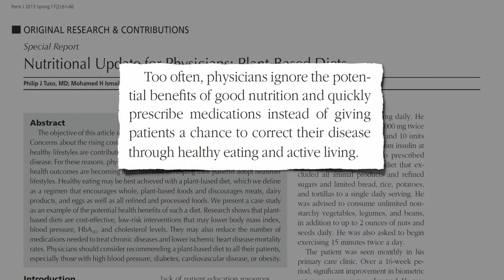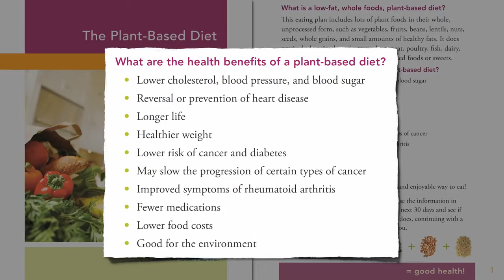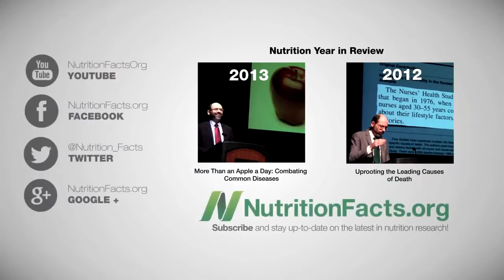ארגון הבריאות הגדול בארה"ב משנה את המלצותיו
ארגון הבריאות הגדול ביותר בארה"ב, 'קייזר פרמננטה', יצא בשנה שעברה במסמך עדכון מקצועי לרופאיו (מצורף) ובקמפיין הסברתי למטופליו על החשיבות והיתרונות הבריאותיים שבאימוץ תזונה צמחית ואורח חיים פעיל.

"קייזר פרמננטה [...] פרסם לאחרונה עדכון הממליץ לעבור לתזונה המבוססת על מזונות מלאים מן הצומח ולהוציא מן התפריט עוף, בשר, ביצים, מוצרי חלב ומזונות מעובדים ומזוקקים. [...] העדכון עוסק בסקירת הספרות הרפואית לגבי השפעת תזונה (צמחונית, טבעונית, וים תכונית) על המחלות הכרוניות השכיחות של החברה המערבית.

מסמך זה [...] הוא קול קורא למערכת הרפואה להמליץ על מזונות מלאים מן הצומח כקו ראשון במניעה ובטיפול במחלות לב, סוכרת, יתר לחץ דם והשמנת יתר. זו הפעם הראשונה שארגון בריאות בסדר גודל כזה ממליץ לעבור לתזונה מן הצומח, תוך הצהרה שתזונה זאת בריאה ובכוחה להפחית שכיחות מחלות ולחסוך בטיפולים ובהוצאות כספיות למערכת.

על הרופאים להפסיק לדבר במונחים כמו טבעונות וצמחונות ולהתחיל לדבר על אכילת מזון בריא. מזון בריא הוא מזון מלא, לא מעובד ולא מזוקק על בסיס צמחי.

בישראל סרטן, מחלות לב, וסכרת הן הסיבות המובילות לתחלואה ולתמותה. מערכת הבריאות מוציאה מיליארדי שקלים בשנה לצורך טיפול באותם חולים כאשר ישנה דרך נוספת יעילה וזולה יותר, והיא שינוי בהרגלי התזונה. הגיע הזמן "לשים על השולחן" את האוכל שאנחנו אוכלים."
מקורות*:
Nutritional update for physicians: Plant-based diets. Perm J 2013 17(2):61 – 66.

The Plant-Based Diet a healthier way to eat. Kaiser Permanente 1-20.